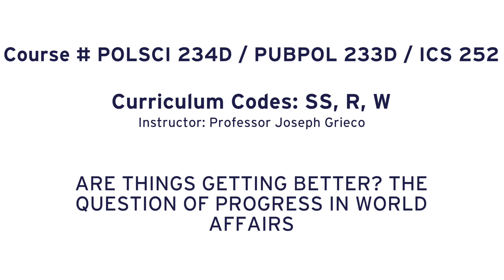Duke Signature Courses Series: Are Things Getting Better? The Question of Progress in World Affairs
Taught by Professor of Political Science, Joseph Grieco, this course addresses an important question about world affairs:  are governments and their respective societies making progress in building a more peaceful and just global order?   To pursue this question the course will have three main sections.  The first will demonstrate that the question of international progress is driving important contemporary debates about foreign policy and world affairs, and has long commanded the attention of writers in the fields of politics, history, sociology, and philosophy. The second part of the course will assess the presence or not of international progress in three key areas of world politics:  peace and war, democracy and human rights, and economic development.  The final section of the course will examine several possible causal mechanisms that may be contributing to or impeding international progress:  global culture and reason/empathy, industry and technology, democracy, global capitalism, and U.S. hegemonic leadership.  During the semester we will devote several class meetings to writing workshops centered on the preparation of successive sections of the research paper, discussed in the next section. Students will constitute small working groups, typically four students to a group.  Prior to each workshop, students will send the relevant section to the members of their working group electronically.  At the workshops, students will provide feedback to one another and will receive suggestions from the TAs and the instructor. This course will be of particular interest to students who wish to pursue an internationally oriented career in government, business, with an NGO, or in the media.

The Duke Signature Courses unite a diverse range of undergraduates in the exploration of compelling challenges or “big questions” of our time. These courses--taught by our most renowned scholar-teachers--highlight Duke's particular strengths in promoting active interchange among faculty and students in the humanities, natural and social sciences, arts, and engineering. Signature courses are designed to integrate curricular and co-curricular engagements, and to foster the skills that prepare you for life-long learning. Drawing explicit connections between the past and present, these courses provide you with an informed analytical context for understanding significant social, cultural, political, or scientific issues, events, or historical moments.

Produced by Shaun King, Duke University Department of Political Science Multimedia Specialist